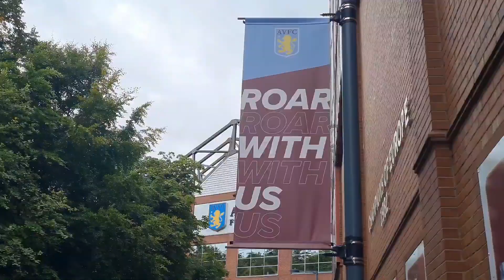The WORST performance I've seen from an Emery Villa team😡 Newcastle 5-1 Aston Villa MATCH REACTION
Absolutely shocking performance from the villa yesterday!

Did not expect us to get obliterated like how we did!

What's your thoughts on the game, people?